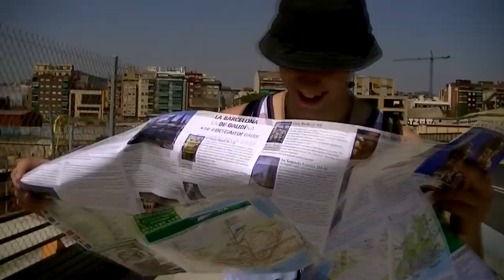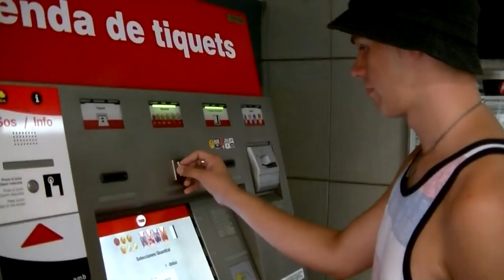(Videoclip) Escolta Peter - Xavi Mata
Videoclip del tema "Escolta Peter" que es pot trobar al mixtape de Xavi Mata, "Micsteip", disponible en aquest canal de youtube. El video tracta sobre les peripecies d'en Peter, un jove guiri que es perd per el barri de la Verneda, Barcelona.

Dirgit i montat per Xavi Mata
Gràcies a tots els que heu ajudat a fer el video, especialment al Peter, que ha rebut de valent.

L'instrumental es "Izzo" produida per Kanye West i la tornada es una re-interpretació del tema "Como Un Burro Amarrado" de "El Último de la Fila"